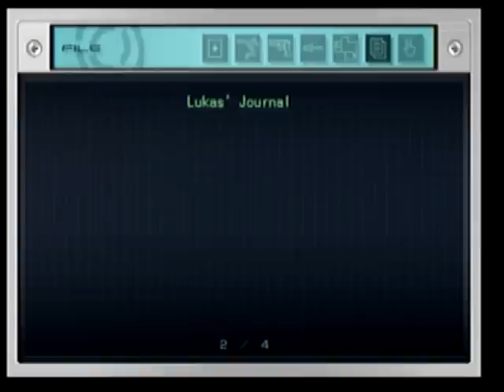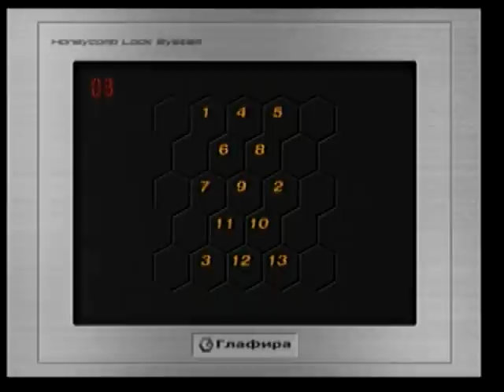let's play death by degrees part 32: Adios, hombre...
So Long, Mr. Ortega!

you died as you lived.

a weird hispanic guy wielding a sword, twin sleeve daggers and boot knives and spoke japanese.

i'm glad your dead! HAVE FUN IN HELL, YA PRICK!